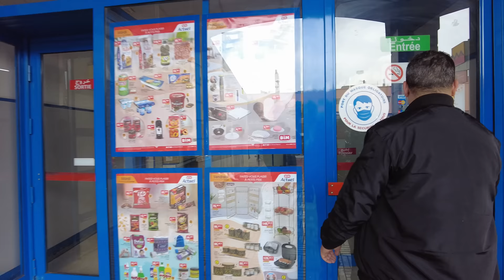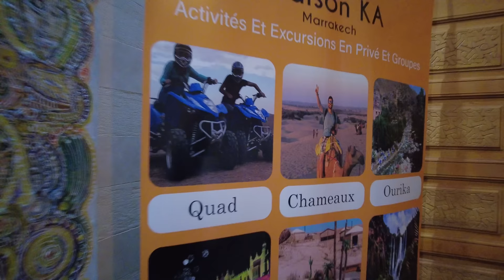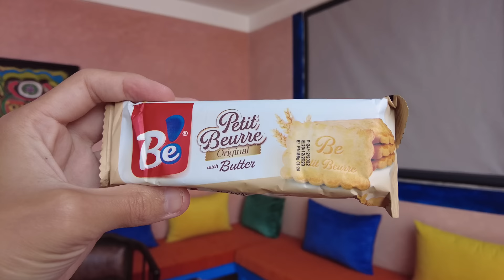Japanese guy tries Moroccan Snacks for the first time with a Local Moroccan Man 🇲🇦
■My hotel: Maison KA